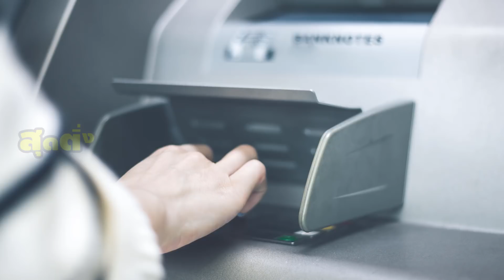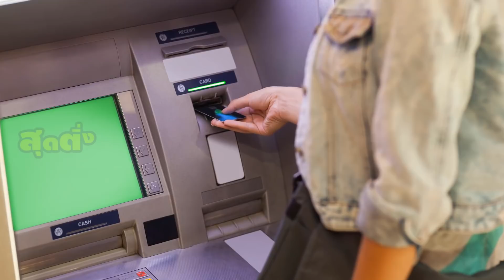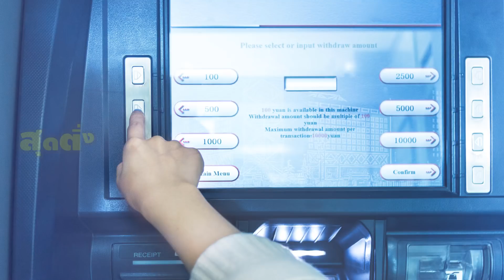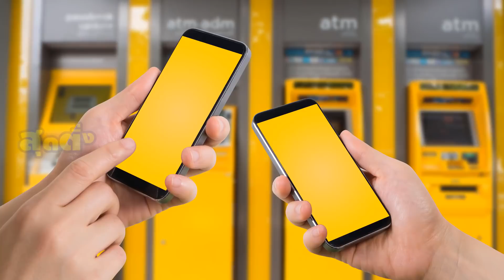โอนเงินผิดบัญชีอย่าเพิ่งตกใจ เพียงทำตามนี้ได้เงินคืนแน่นอน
บางครั้งโอนเงินไปแล้วหายจ้อย ไม่ยอมเข้าบัญชีปลายทาง แบบนี้อาจจะไม่ใช่เพราะตู้เอทีเอ็มเออรักเออเร่อนะคะ แต่สำหรับหลายคนนานๆ ครั้งได้มีโอกาสได้โอนเงินทีนึง ซอร์ฟแวร์ที่ตู้เอทีเอ็มก็มีการอัพเดทเวอร์ชั่นใหม่ ทำให้งุนงงกับการใช้งาน หรือบางคนมีหน้าที่ต้องโอนเงินค่าจ้างหรือค่าบริการไปยังหลายๆ บัญชี ก็ต้องมีการใส่หมายเลขบัญชีปลายทางผิดกันมั่งหล่ะ แต่ถ้าเจอเหตุการณ์แบบนี้ไม่ต้องตกใจไปนะคะ วันนี้เรามีวิธีแก้มาบอก